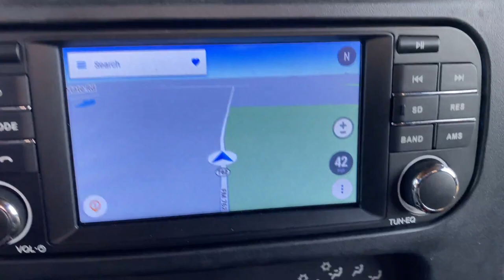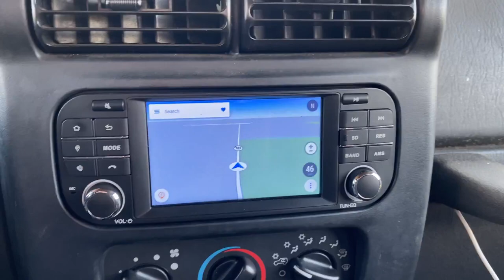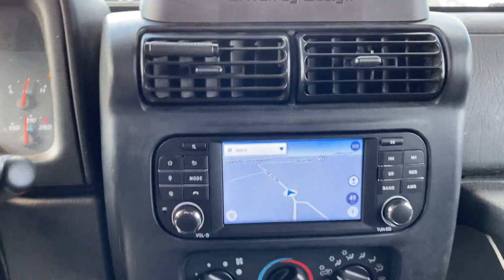DIY Roof Top Tent Part V The Real Life